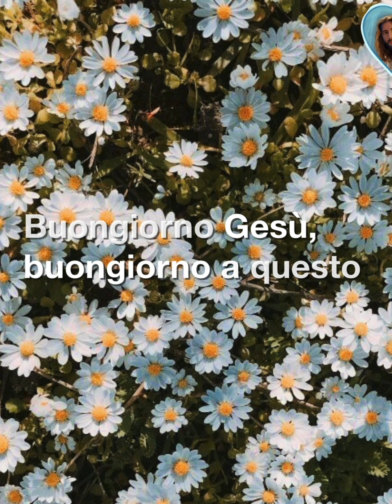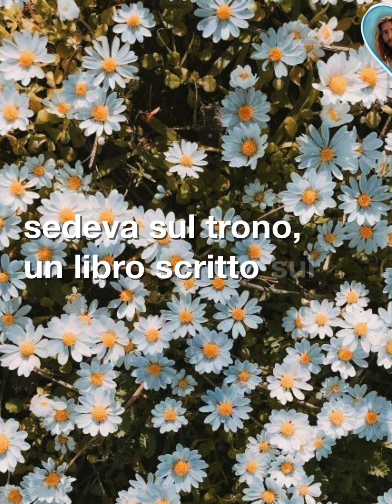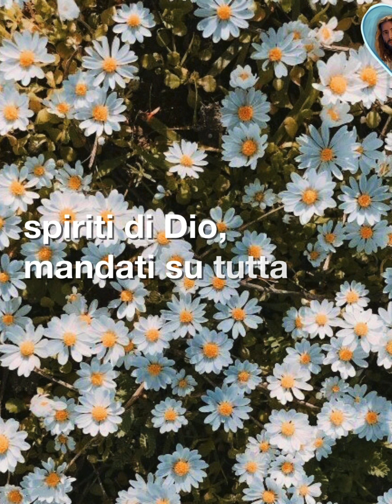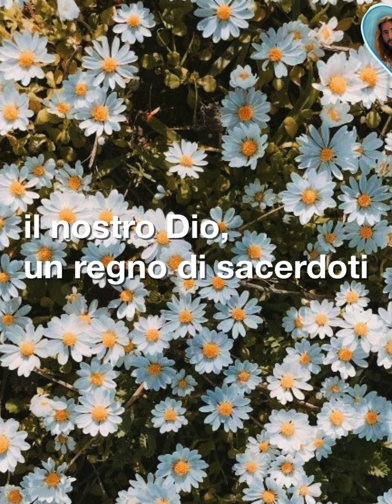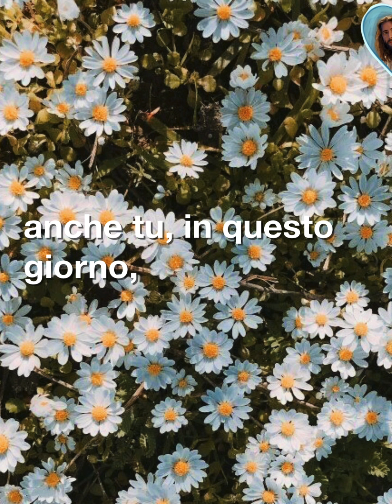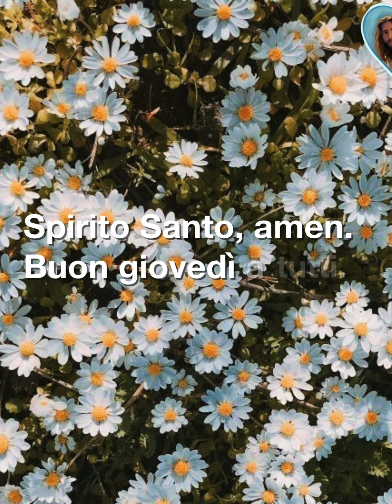Oggi non indurite il vostro cuore… Preghiera del mattino, 17 Novembre. Letture del giorno.